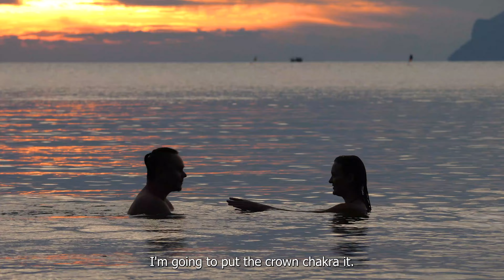[Twin Flame] Powerful Forces Are Stepping In & Bringing You Back To Each Other In The Physical!🫂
ANOTHER REUNION!! [Twin Flame] Powerful Forces Are Stepping In & Bringing You Back To Each Other In The Physical!   Magic and Miracles occur everday here. ❤️🙏✨
POWERFUL LIFE CHANGING Love affirmations (Everyday)

Kindly Consider a small donation all donations go back into the channel and any special projects I am currently working on ❤️❤️❤️ paypal

Interested in being part of a impactful movement that can transform or even save lives? for more information. Watch this video to see how this amazing movement helps people